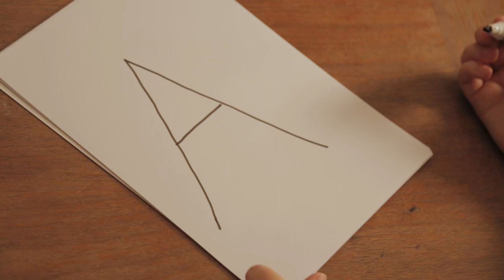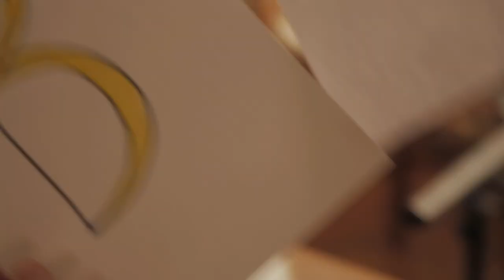Ievas Pasaku Skola #1 - Burtiņi A, Ā, B, pasaka, dziesmiņa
Ievas Pasaku Skola #1 (Burtiņi A, Ā, B) Izglītojošs raidījums pirmsskolas vecuma bērniem. Burtiņu  mācīšanās, pasaka, dziesma, mierīgs, sirsnīgs saturs.